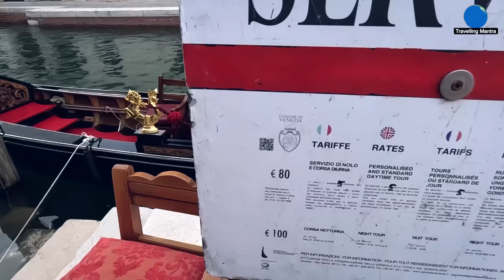A city full of haunted houses. : Venice Italy || Europe Part 27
Welcome to Venice, Italy - a city unlike any other. Known as the "City of Water," Venice is built on a captivating network of canals and lagoons. Welcome to Venice: A Water Wonderland! In this mesmerizing video, we delve into the magical city built on water - Venice. Lose yourself in the enchanting canals, magnificent architecture, and vibrant culture that make this Italian gem truly unique. Immerse yourself in the romantic vibes as you drift along the iconic Grand Canal, passing by picturesque gondolas and majestic Renaissance palaces